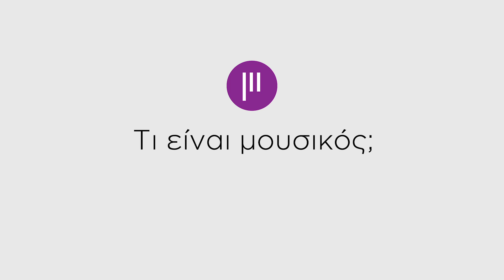Being a musician is like... | Dimitra Galani | TVC MOUSIKOS 98.6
For Athens' up-and-coming Mousikos 98,6, Danezis Stories brought renowned Greek singer Dimitra Galanis’ musical experience to life in a captivating TVC.